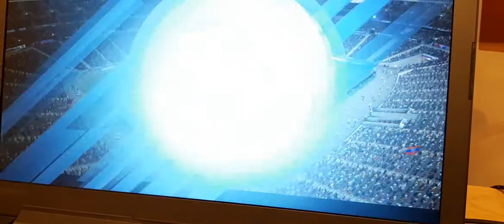Fifa 19 cu CSA Steaua!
Imi cer scuze de spam...am pierdut un pariu🤣